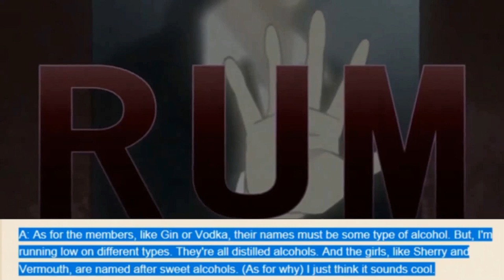Revealing The identity of RUM ** Detective Conan ** !!!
heyy guys and thanks for watching!! please me let me know what you think of my theory down below and who you think Rum is and see you guys very very soon!